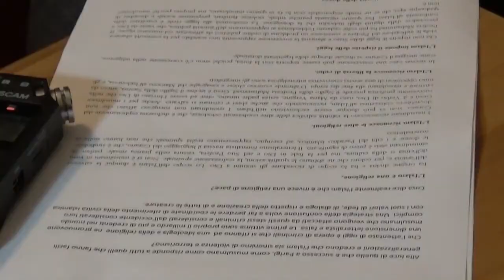Charlie Hebdo, l'Imam di Palermo: "Il nostro sdegno per la strage"